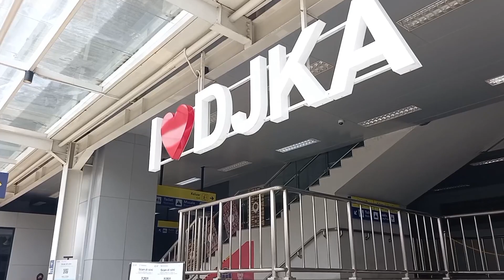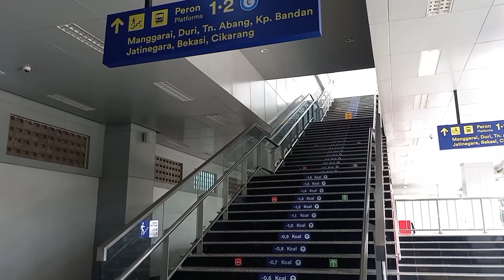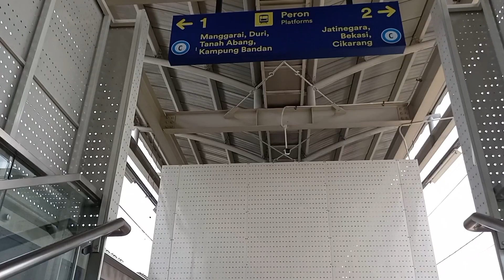Explore‼️ Stasiun Matraman ✅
Matraman Station (MTR) is a KRL Commuter Line train station located on the border between Kebon Manggis, Matraman, and Kampung Melayu, Jatinegara, East Jakarta. This station is adjacent to the Gunung Antang localization area and was built as part of the Manggarai–Cikarang dual line program. (Wikipedia)

Stasiun Matraman (MTR) adalah stasiun kereta api KRL Commuter Line yang terletak di perbatasan antara Kebon Manggis, Matraman dengan Kampung Melayu, Jatinegara, Jakarta Timur. Stasiun ini berdekatan dengan kawasan lokalisasi Gunung Antang dan dibangun sebagai bagian dari program jalur dwiganda lintas Manggarai–Cikarang. (Wikipedia)